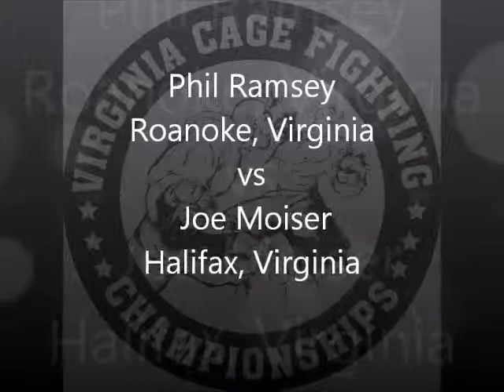Phil Ramsey vs Joe Moiser